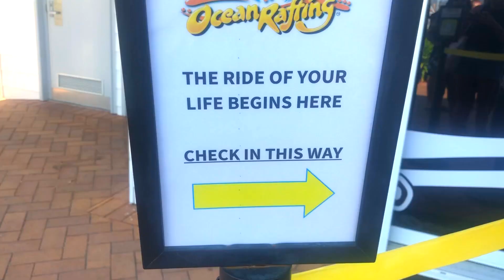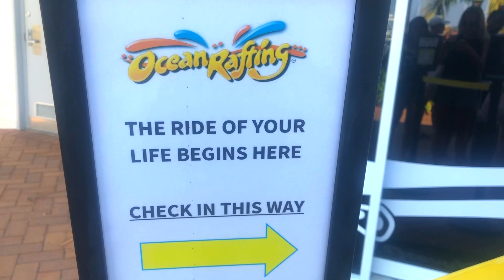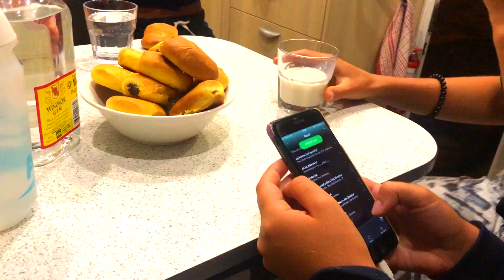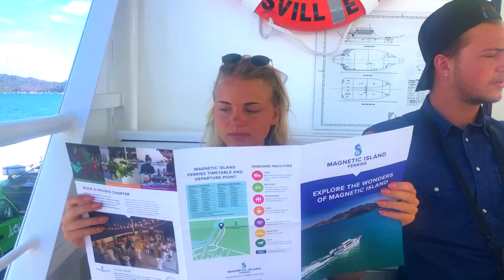Australien-VLOGG | Snorklar vid Whitsundays och åker Barbie-bil på Magnetic Island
I den här vloggen besöker vi whitsundays och åker barbis-bil på Magnetic island. Det här har varit dom bästa dagarna på hela resan skulle jag säga. Magnetic Island var så jäkla roligt! Hoppas ni tycker om vloggen :)